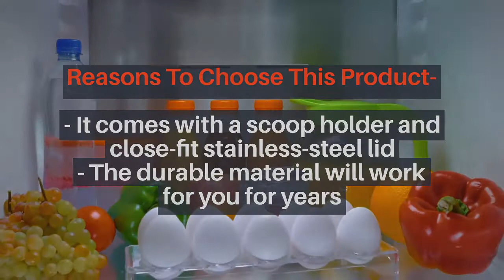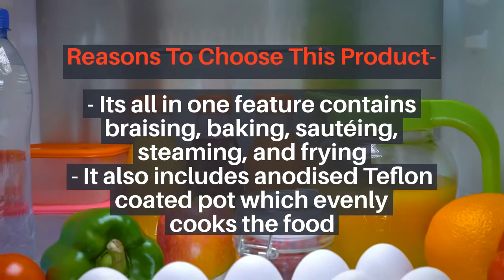✅Best Rice Cooker In India – (2020) Buyer’s Review & Guide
Welcome to The Kitchen Mart. The best place where you get expert reviews and buying guides on top home and kitchen appliances.

We aim to help peoples discover the best quality products that meet all their requirements.

We regularly review the best home and kitchen appliances, to help you make faster and better buying decisions.

In this video, we will discuss the Best Rice Cooker In India.

✅ Prestige PRWO 1.8 Litre Red Colour Rice Cooker
✅ Prestige Delight Electric Rice Cooker
✅ Panasonic Automatic Electric Cooker
✅ Geek Robocook Automatic 5 Litre Electric Pressure Cooker
✅ Bajaj RCX 5 Rice Cooker